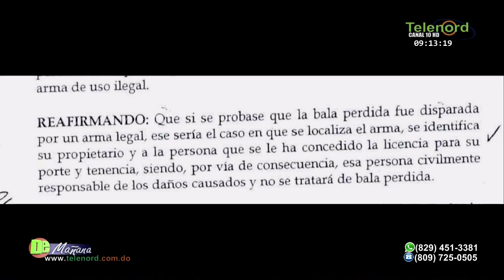Los que se grabaron disparando al aire por año nuevo no tienen nada en la cabeza